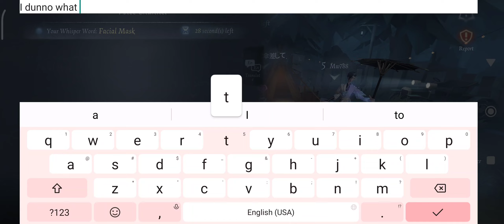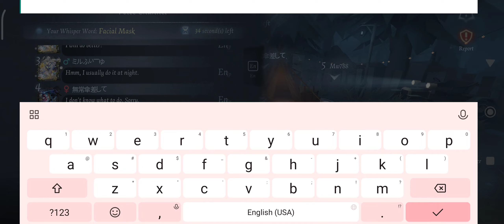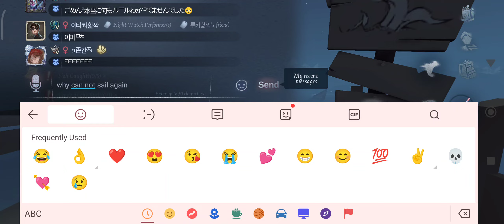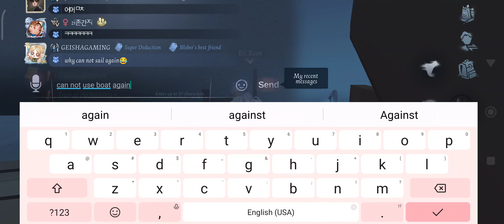The Water Vortex drowned me 😭 LOL Public Map Midnight Summer & many more Identity V